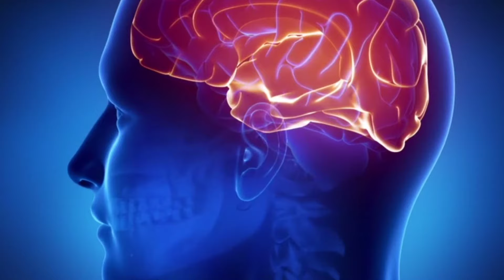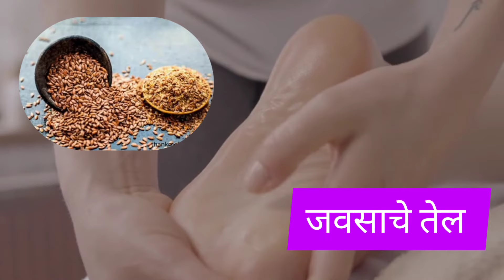तळपायाची आग होणे | talpayachi aag hone | gharguti upay -HealthyTipsMarathi